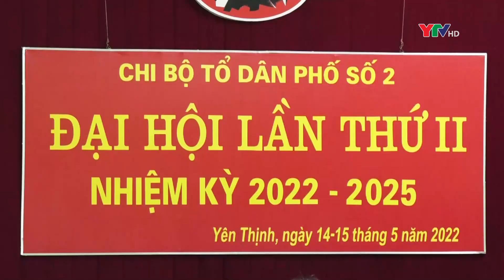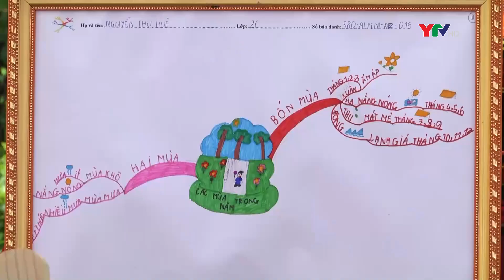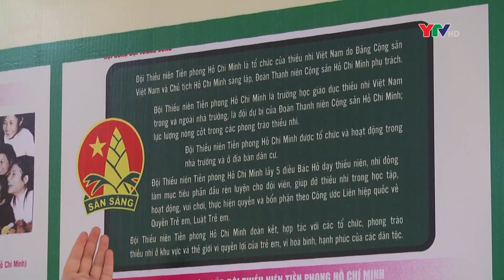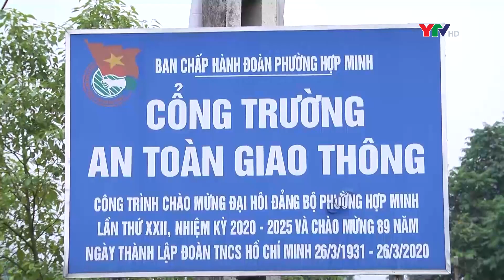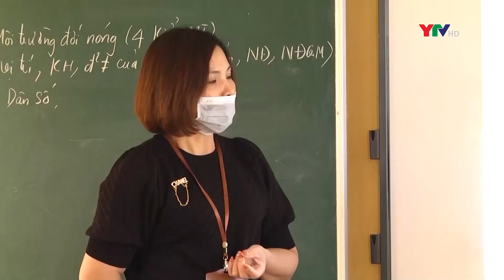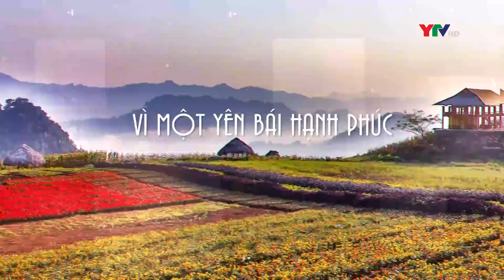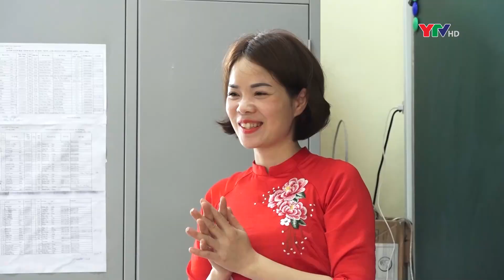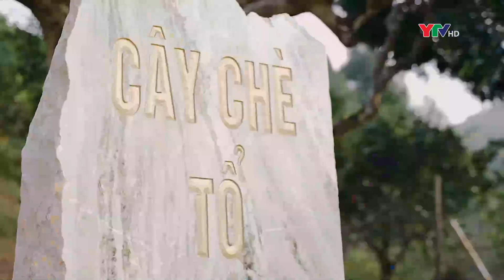Chương trình thời sự tối ngày 15 5 2022